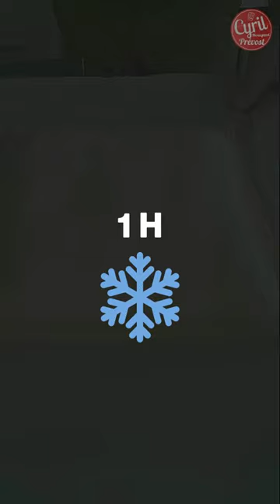Galette des Rois Crème Amande, la recette Authentique & Inratable I Chef Cyril Rouquet-Prévost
Je vous propose une recette de galette des rois à la crème amande (et non à la frangipane qui contient de la crème patissière en plus).